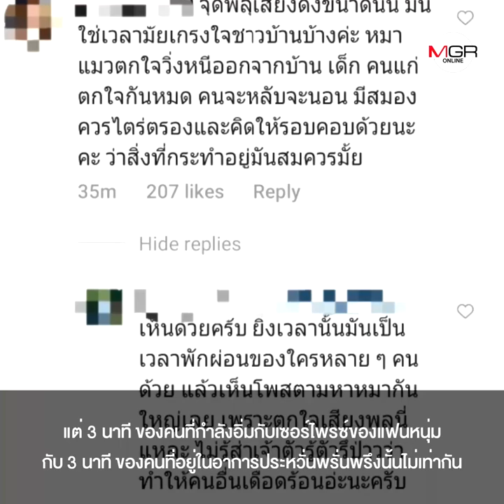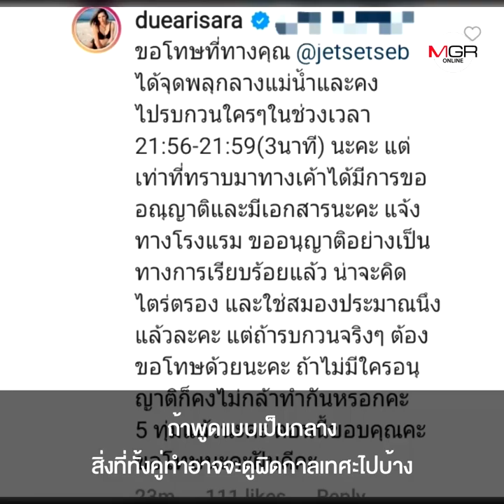คนหลง “ดิว” ยืนหนึ่งสายเปย์ “เซบาสเตียน” เจ้าพ่ออสังหาฯ